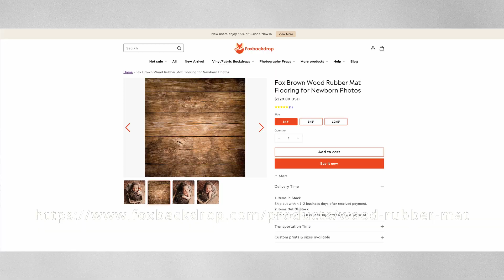How to Take a Mat Floors and How to Edit Photos？